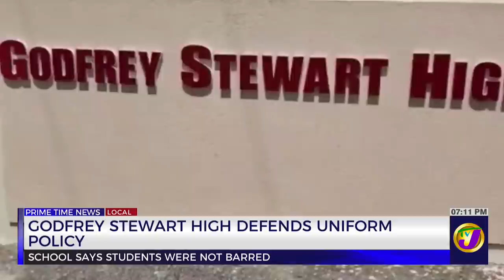Godfrey Stewart High Defends Uniform Policy | TVJ News